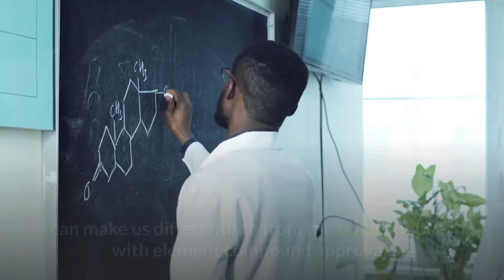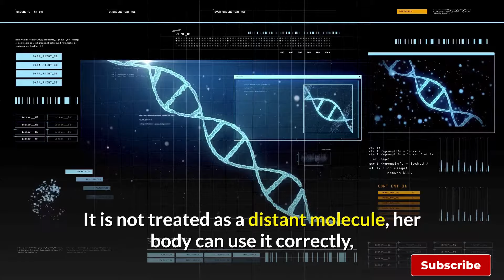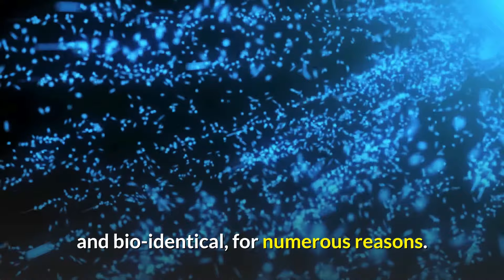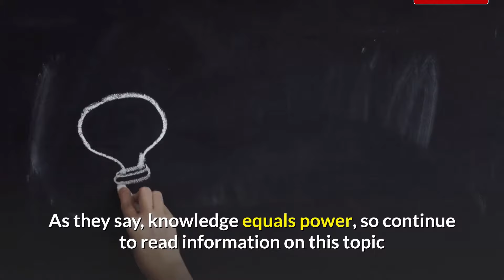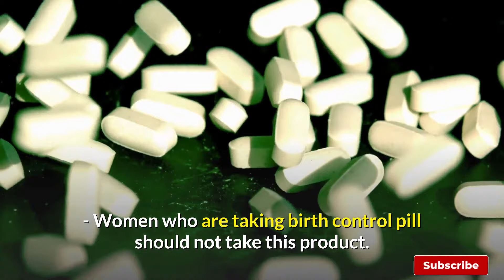Effects of Pueraria Mirifica. What You MUST KNOW.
The exclusive benefit of the Pueraria Mirifica⚠️You can read the full article click on this

💻The easiest way to create your own WordPress Website and/or blog. Best thing you don't need to know how to code, or design.

💰Check these very easy method to learn how to make money online. You don’t need any experience, and is very easy to learn:

⚠️For expert Dating and Relationships advice for Men and Women…

⚠️Live the life you envision with Manifestation Millionaire principles

After many living species selection, improved with high isoflavones, the most interesting phytoestrogens has been chosen and submitted to organic farming in a gigantic area to assure the exclusive benefit of the phytoestrogens. Now these species are manufactured into our enormous variety of products, and distributed in Japan, China, Thailand, Europe and U.S.A.

Some of the benefits of Pueraria Mirifica are:

1. Increases sensitivity and vitality
2. Promotes silky shiny hair, keeps hair pattem bone calcium accumulation
3. Enhances breast and skin appearance
4. Serves as a anti-wrinkle agent
5. Enhances physical and mental ability
6. Serves as a fountain of youth

🙏About Us
You know that by changing the way you think you can change your reality, and you can change your whole life. Now is the time to take control of your subconscious programming and align it with the four pillars of your life, health, wealth, love, and happiness. An amazing and extraordinary life is waiting for you, with great health, abundance of wealth, full of love, and happiness.

🙏Our Mission
is to create media to help you balance the Four Pillars of your Life. Health, Wealth, Love, and Happiness…

🙏Our Goal
is to create videos, audios, e-books, and articles that can help you balance the four pillars of your life.

We want to help you to learn how to reduce anxiety, control fear, doubts, worry, and negative thinking; by helping you practice new thoughts, affirmations, positive thinking, focus, with an easy language to guide you in the direction you really want to go, and to achieve your goals and your desires in life

This video is only for informative purposes. This video is not intended to be medical advice, and it is not a substitute for professional, and medical advice. Please consult your doctor for your medical concerns. Please consult your attorney for legal concerns. Please consult your accountant for taxes advice. Please consult a professional for professional advice. Please follow any tip given in this video only after consulting a professional. The author is not liable for any outcome or damage resulting from information obtained from this video.